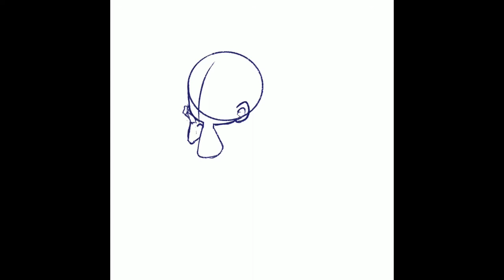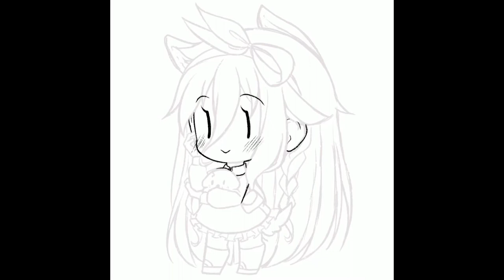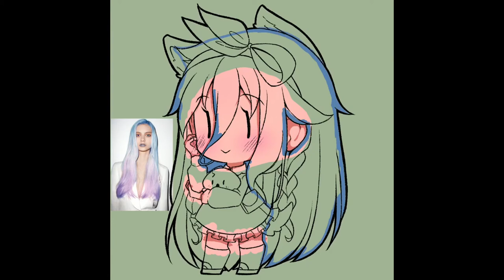[Speedpaint] Goat Girl ♥️ Procreate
Song: Zenryoku Batankyu Music Box